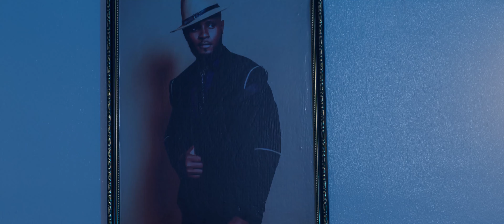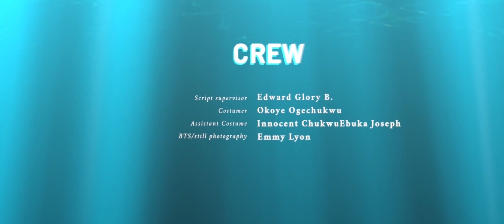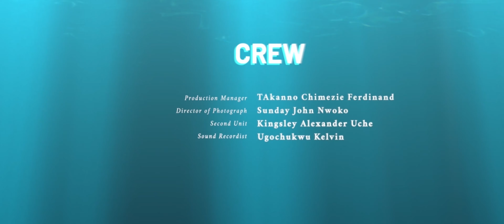FROM MAID TO LOVE-MAURICE SAM SARIAN MARTIN SONIA UCHE 2024 LATEST AFRICAN NIGERIAN LOVE STORY MOVIE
Watch the best of 2024 EXCLUSIVE NOLLYWOOD MOVIES here On   @nollyhd-23